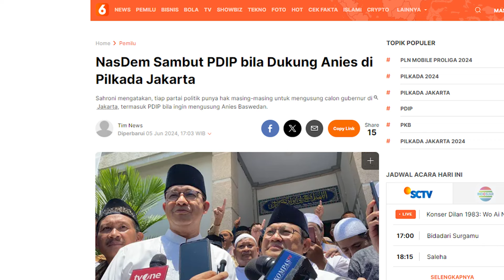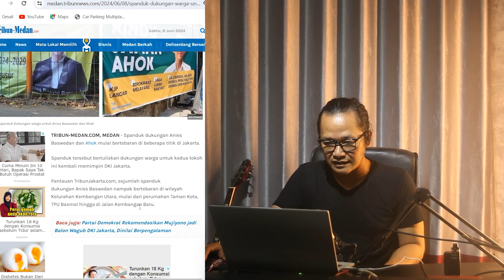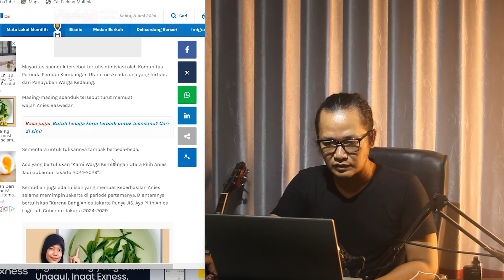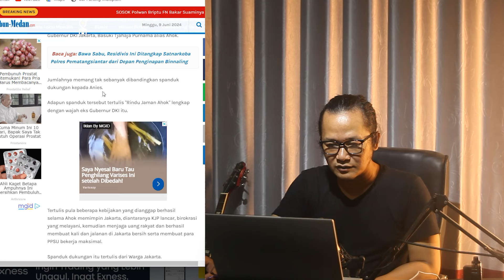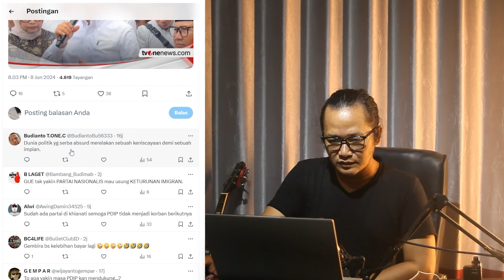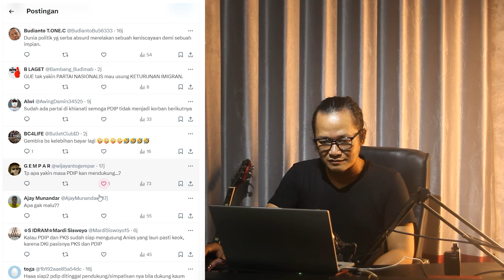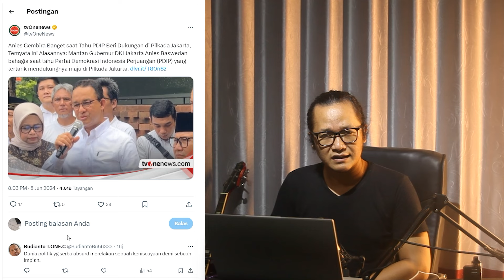GANTIAN BU MEGA BERI KEJUTAN KE JOKOWI!?MANUVER BU MEGA SUNGGUH DILUAR PREDIKSI!?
diluar dugaan sekali ketika PDIP melirik anies baswedan di Pilkada DKI jakarta,dan manuver ini kemungkinan bisa mengejutkan tokoh-tokoh politik lainnya,karena melihat perbedaan ideologi,tetapi memang semua bisa saja terjadi di dunia politik,bagaimana menurut anda?